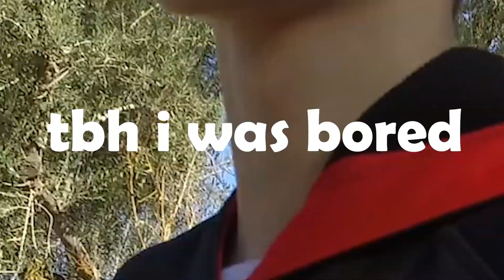vlogging camera from the future!